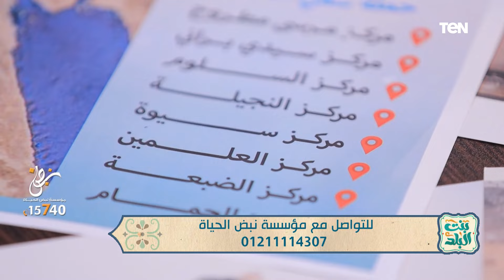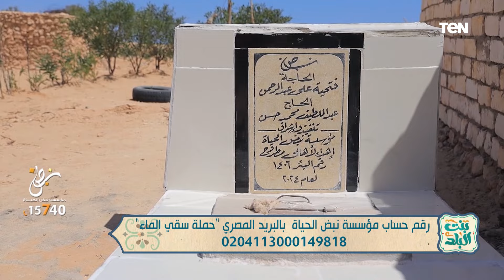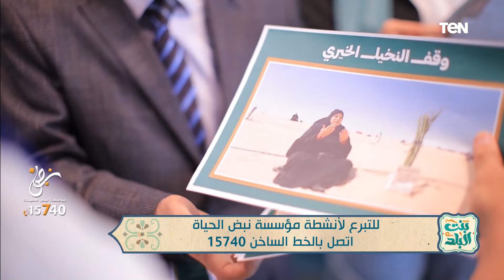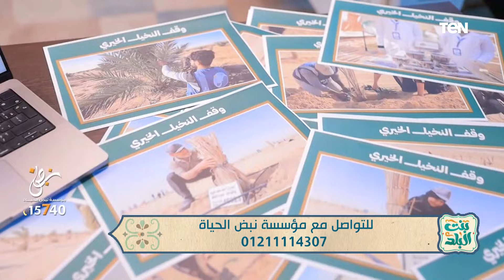صلة الرحم.. وجهود مؤسسة نبض الحياة في أعمال الخير وأبرز ماقدمته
بنت_البلد .. صلة الرحم.. وجهود مؤسسة نبض الحياة في أعمال الخير وأبرز ماقدمته مع الشيخ حفاظ عبدالحليم